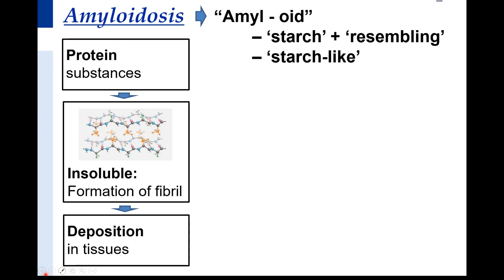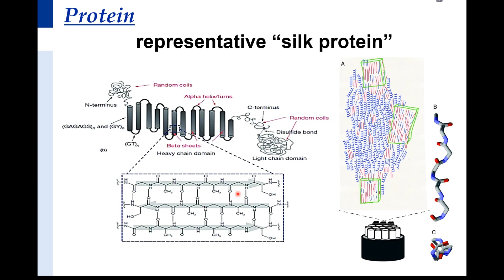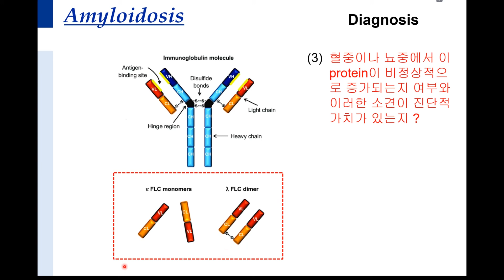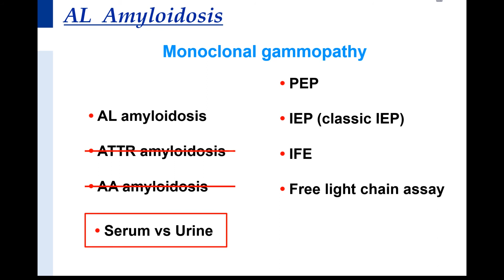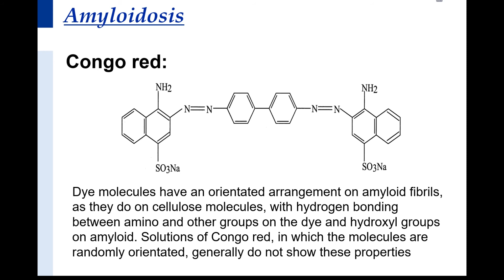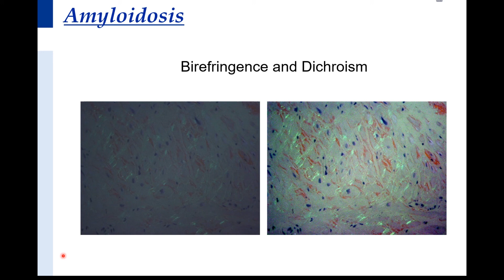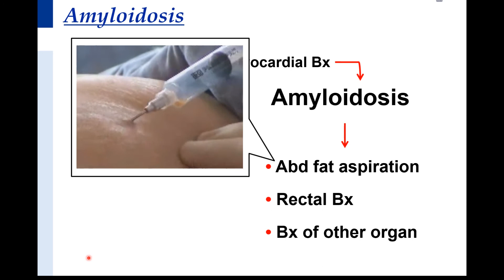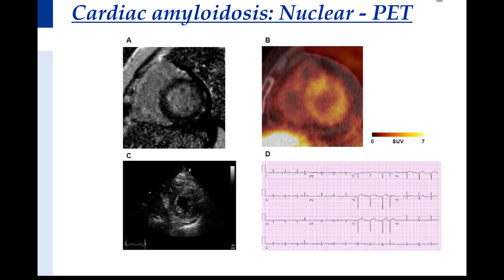Cardiac amyloidosis: Start line